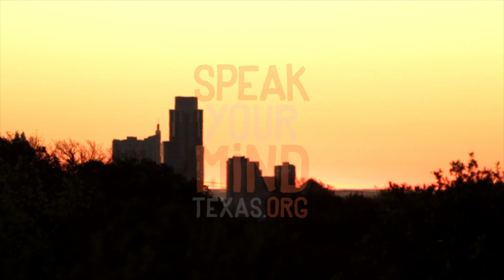CHELSEY WEBFILM -- SPANISH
Chelsey comparte su historia.